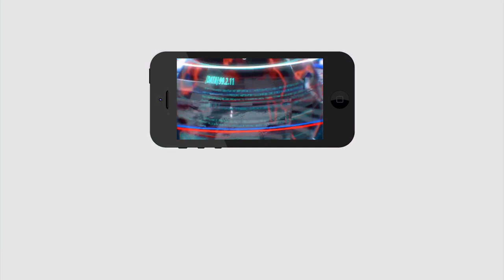CM Jagan Govt | Amaravati Farmers Issue | రైతులకు బేడీలు వేస్తారా..? సస్పెండ్ | PDTV News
రైతులకు బేడీలు వేస్తారా..? సస్పెండ్ | CM Jagan Govt | Amaravati Farmers Issue | PDTV News